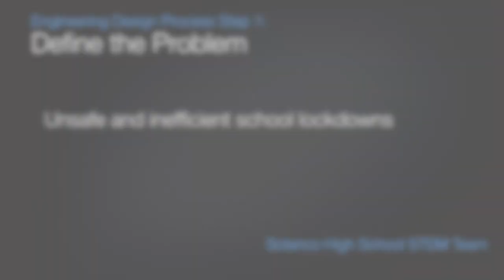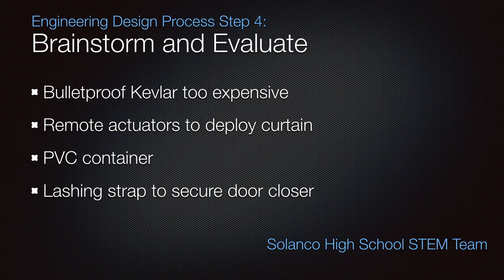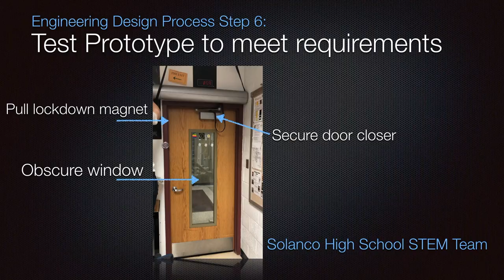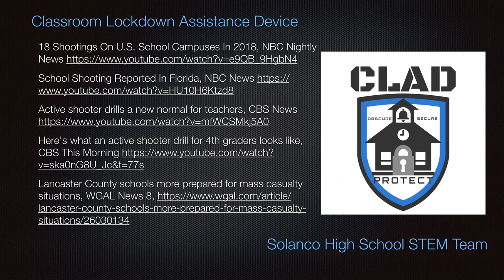Solanco STEM 2019: Classroom Lockdown Assistance Device (CLAD)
Solanco High School's submission for the 2019 PA Governor's STEM Competition

Lancaster County schools more prepared for mass casualty situations, WGAL News 8,